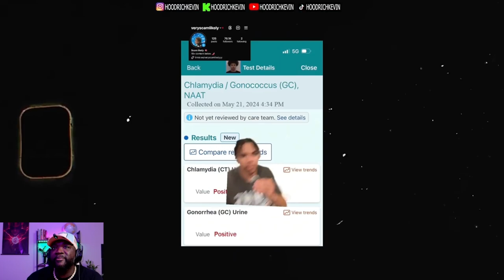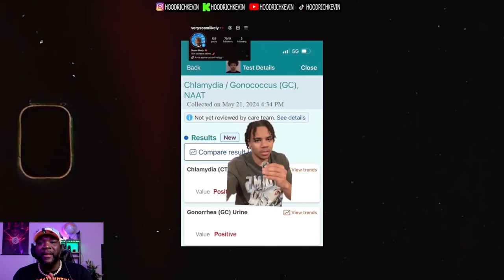HOODRICH KEVIN: SCAM LIKELY 20v1 was the TRASIEST one EVER REACTION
HOODRICH KEVIN: SCAM LIKELY 20v1 was the TRASIEST one EVER